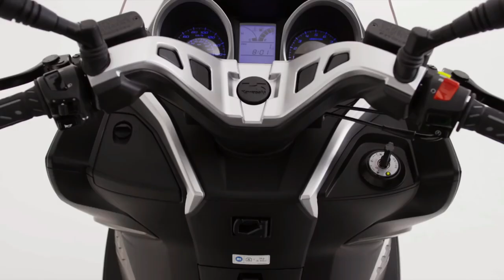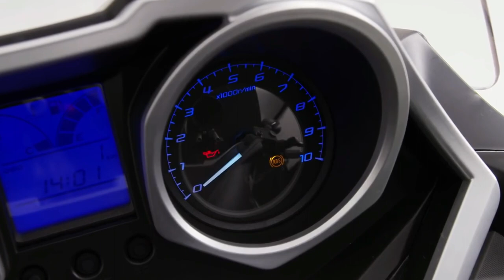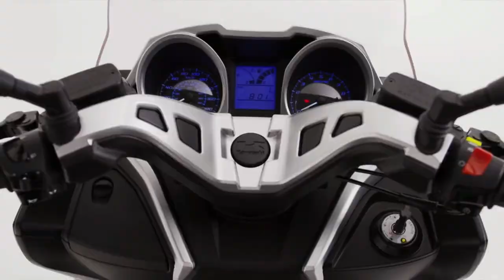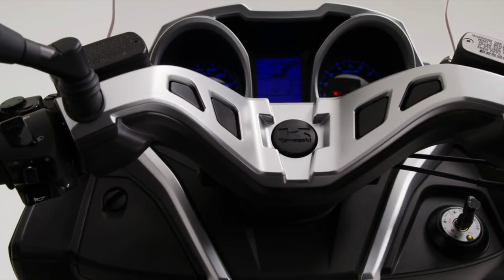Maxi Matic Kawasaki J300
Skutik Kawasaki ini diperkirakan jika hadir diindonesia akan Head to Head dengan Yamaha Max dan Honda forza